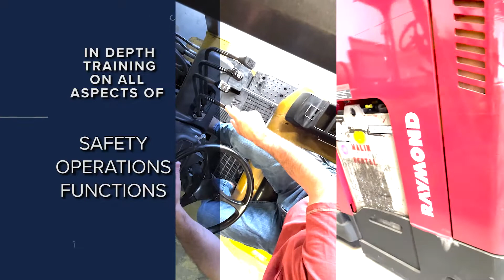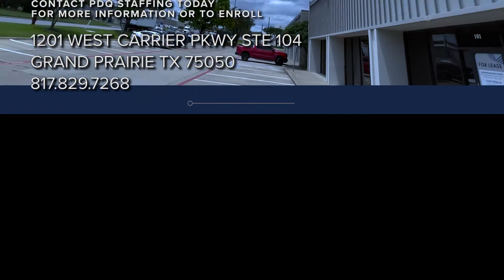PDQ Staffing Forklift Certification Training Classes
Expand your job opportunities with PDQ Staffing’s Forklift Certification Training Classes. The hands-on training class offers in-depth training on all aspects of safety, operations, and functions for both sit-down and stand-up forklifts. Upon successful completion of the training, you will receive an OSHA Compliant Forklift Certification Card. Use this card to apply for any forklift position. No commitment required upon completion of the class.
2021/10